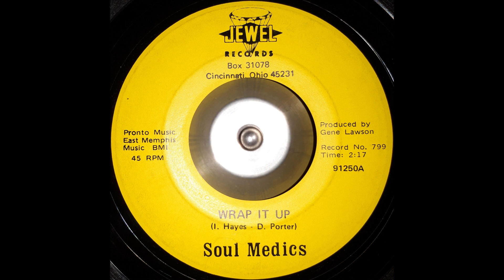Soul Medics - Wrap It Up